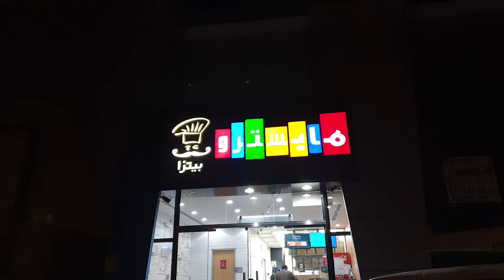بيتزا pizza لذيذة